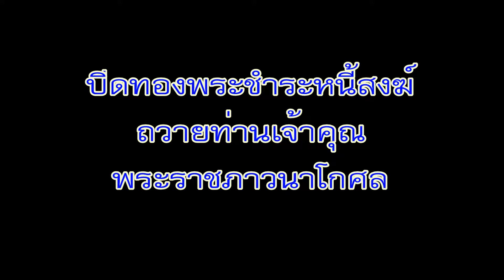ปิดทองพระชำระหนี้สงฆ์